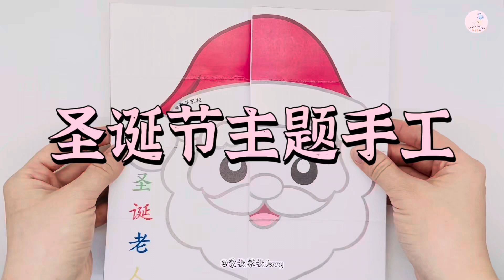圣诞节主题手工——翻不完的卡片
Jenny老师原创设计！

免费下载方式：订阅蒙校家校网站后您的邮箱会收到免费⏬🔗和密码。